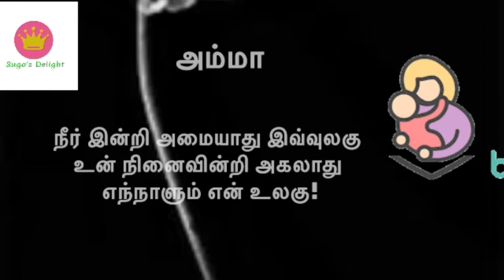அம்மா- என் கவிதை| அன்னையர் தின நல்வாழ்த்துக்கள்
HappyMother's day#internationalmothersdsy2021#